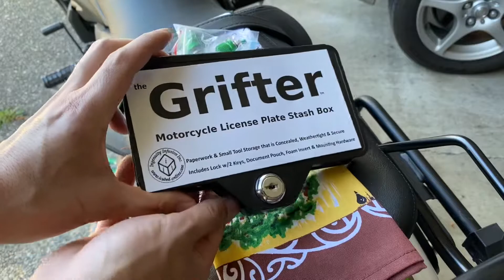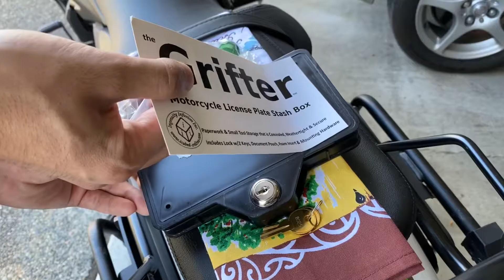Kawasaki Vulcan S: License Plate Stash Box Install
Little Town Runabouts

License Plate Stash Box Install
Kawasaki Vulcan S 650